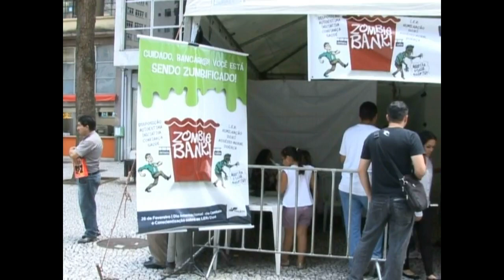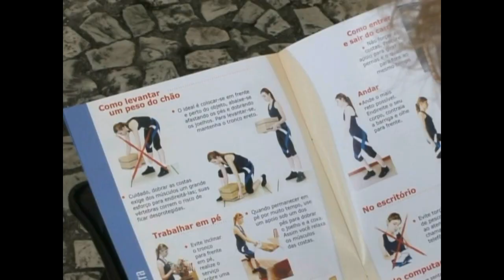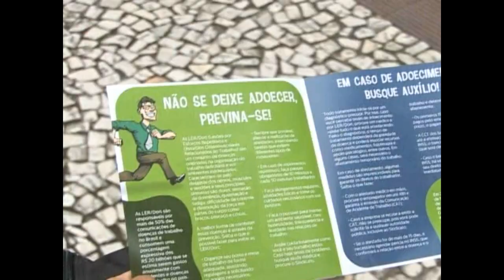Sindicato realiza atividades de prevenção às LER/Dort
Nos dias 26, 27 e 28 de fevereiro, o Sindicato dos Bancários de Curitiba e região, através de sua Secretaria de Saúde e Condições de Trabalho, realizou diversas atividades para marcar o Dia Internacional de Combate e Conscientização sobre as LER/Dort.